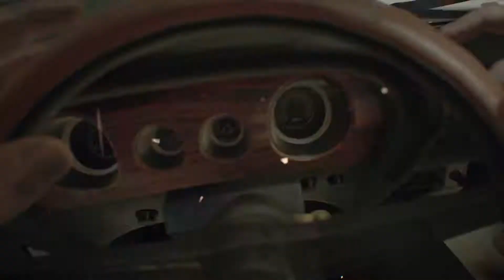Resident Evil 7 - Biohazard Lets Play Part 2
Hi everyone and welcome to my second part of the lets play Resident Evil 7 - Biohazard.